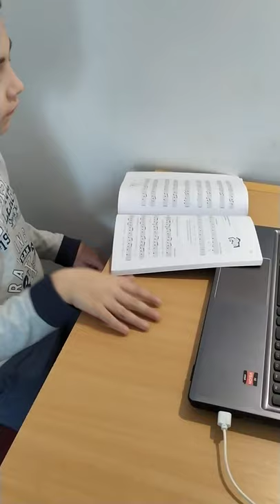Medvedić Miško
Vežbica za solfeđo